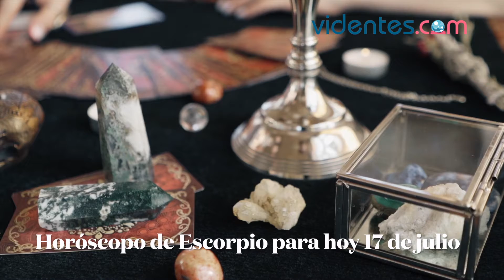HORÓSCOPO DIARIO 🔥⭐❤️ ESCORPIO ♏ SÁBADO, 17 DE JULIO DE 2021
Horóscopo de hoy, sábado 17 de Julio de 2021. El horóscopo para hoy: descubre tu futuro gracias a mi horóscopo diario para ti.